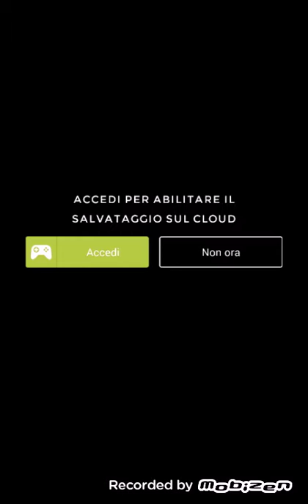Monument Valley Chapter 1 and 2 Walktrough #01